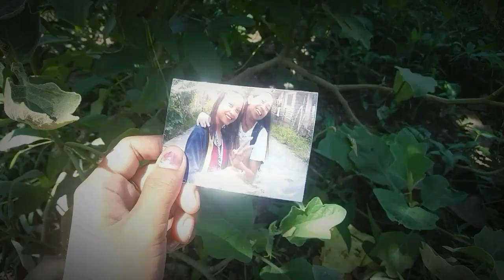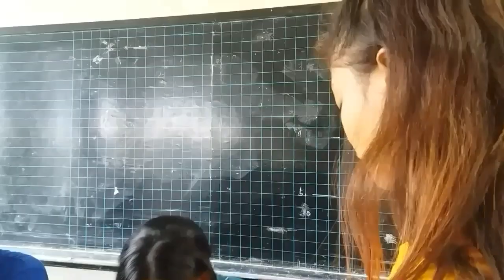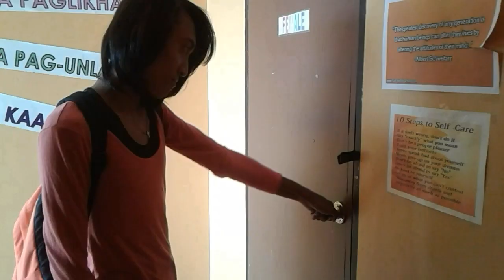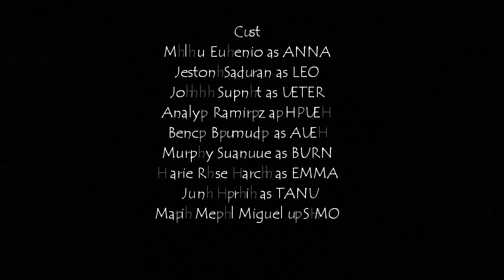Alphabet to Death 2017 - Horror Short Film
Sorry for the late upload guys.
The cast are Senior High School students of Nampicuan National High School here in my Province. I hope you like this Horror Film.
It was actually my first ever amateur film kaya I admit madaming mistakes Hehe.
This inspired me to learn more about editing and filming. Hope you appreciate it.

Short Film Entitled: Alphabet to Death Based on the Fictional Story Written by Maya Espaniol.

SYNOPSIS:
"ALPHABET to DEATH" is a story about a group of teenage students who visited and hiked on a Mountain on summer vacation. After settling in, a series of unfortunate events followed, the group was killed one-by-one by an unknown killer. They need to figure out who was the killer before they all get killed. As they strive to survive they found out that the killer is killing them in a seemingly patterned way and they were killed by a weapon they onced used to someone. One of them found out a clue about the identity of the killer and then secrets were revealed, friendships were ruined, and emotions got out of hand. Are they going to survive the most terrible incident of their life?

CASTS:
Malou Eugenio as ANA
Jestoni Sadaran as LEO
Joshua Supnet as PETER
Analyn Ramirez as HELEN
Bench Bermudo as ALEX
Murphy Suanque as BERNIE (Burn)
Marie Rose Garcia as EMMA
Jona Garcia as TANI and
Ma.Medal Miguel as SIMO

Ps. The Bloopers will be uploaded too on my Youtube Channel. 💓 Nakakatawa yon Super but you need to watch first the whole film para makakarelate Hehe. Maaksyon! 😊